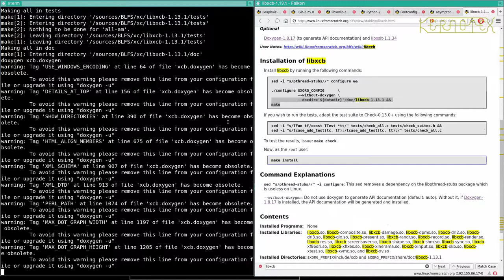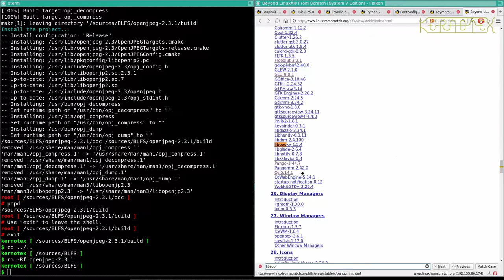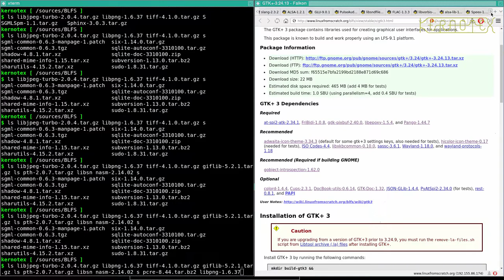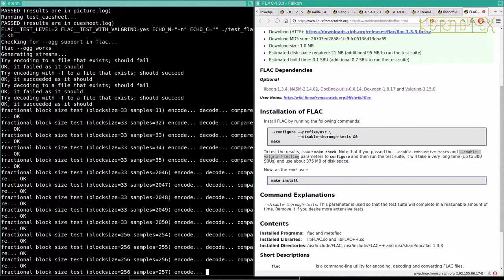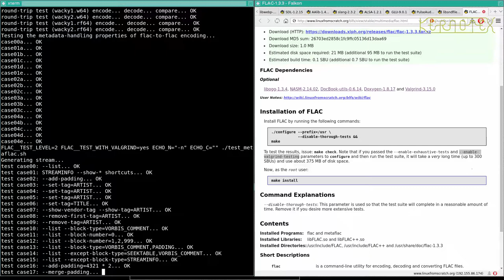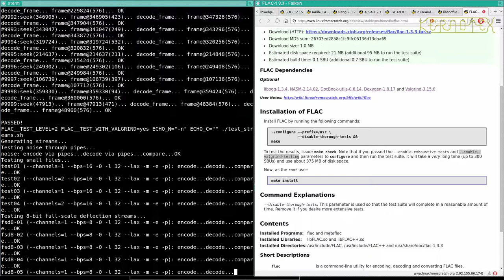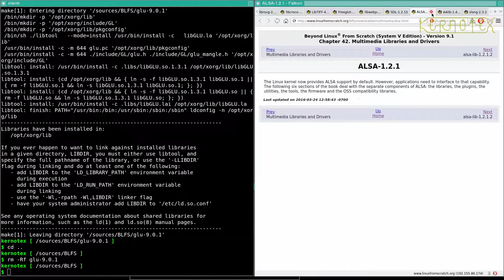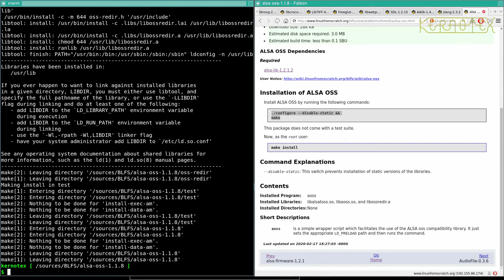How to build and install BLFS 9.1 - Part 67: Graphviz - Down the second dependency rabbit hole (1)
Further dependencies, this time the target is Graphviz.